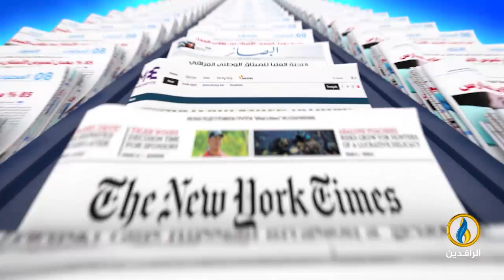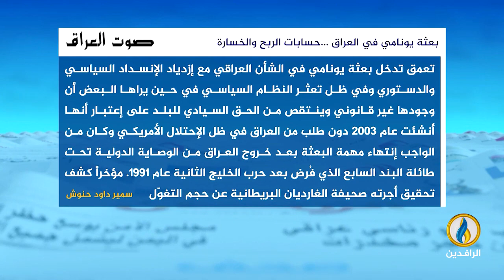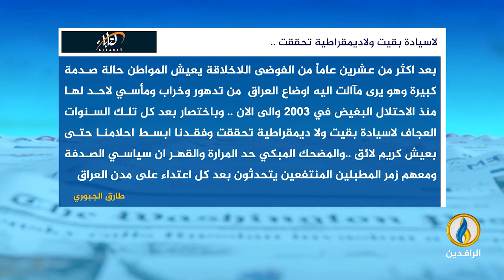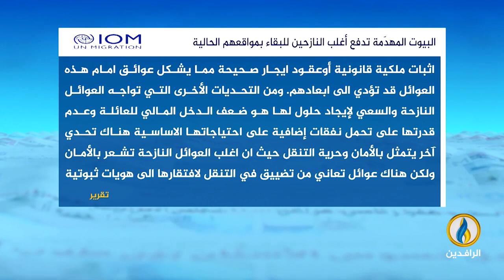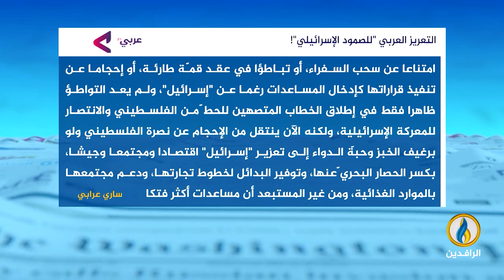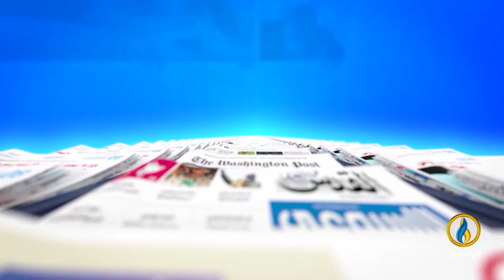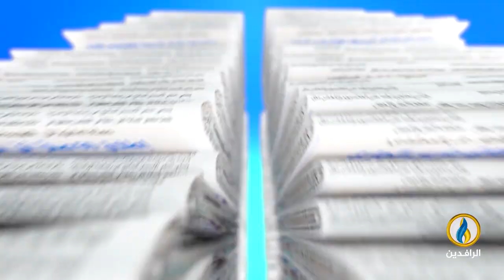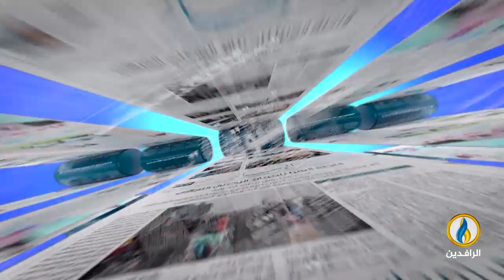صدى_الأقلام | 27 - 1 - 2024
تقديم:
 سمير أكرم